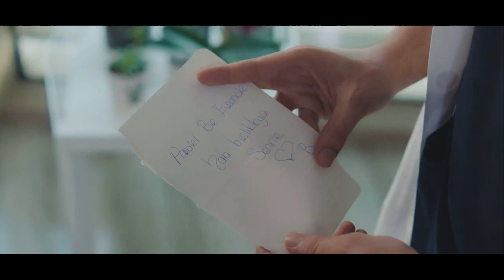Doctor Milagro Capitulo 62 (T2) ¡Açelya le cuenta a Nazli la verdad sobre Ali! 👩🏼👩🏻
Serie protagonizada por Taner Ölmez y Sinem Ünsal.

¡Açelya le cuenta a Nazli la verdad sobre Ali!
¡Ali realiza una cirugía sin autorización!
¡El doctor Ferman se despide de Beliz!